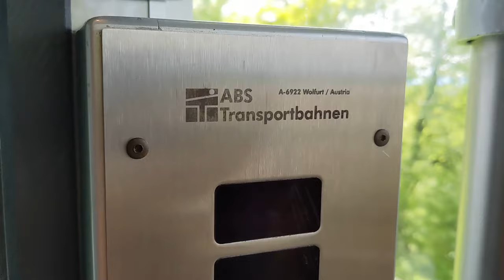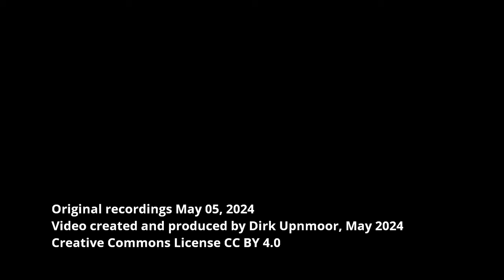Die Schlossbergbahn in Freiburg im Breisgau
English: see below – Die Schlossbergbahn in Freiburg hat – im Gegensatz zu den meisten Standseilbahnen – nur ein Fahrzeug. Es handelt sich also eher um einen Schrägaufzug. (Das Gegengewicht ist bei 02:30 zu sehen.)
Die Strecke wechselt etwa auf halbem Weg ihre Neigung. Die Kabine kann sich gegenüber dem Fahrgestell bewegen. Sie bleibt daher immer waagerecht, unabhängig von der Neigung der Strecke.
Die Talstation liegt am Stadtgarten, die Bergstation auf dem Schlossberg, 73 Meter höher, rund 350 Meter über Normal-Null. Bis zu 25 Fahrgäste haben Platz in der Kabine. Die maximale Neigung der Strecke beträgt 22°. Die Bahn hat eine Spurweite von 1,2 Metern. Die Geschwindigkeit beträgt 1,5 Meter pro Sekunde. Damit benötigt die Bahn etwa drei Minuten für die 262 Meter lange Strecke. Die Bahn ging im Juli 2008 in Betrieb. Die Baukosten werden mit 2,1 Millionen Euro angegeben.
Bis Ende des Jahres 2006 fuhr an dieser Stelle eine Luftseilbahn mit acht zweisitzigen Kabinen. Eine Kabine der früheren Seilbahn steht heute beim Restaurant an der Bergstation. In den Kabinen war es recht eng. In der neuen Bahn können auch Menschen mit Rollstühlen, Kinderwagen oder Rollatoren mitfahren.
Der Schlossberg bietet einen herrlichen Blick über die Stadt Freiburg.

English subtitles available – Unlike most funicular railways Schlossbergbahn in Freiburg im Breisgau has only 1 vehicle. So it is rather an inclined elevator. (The counter weight can be seen at 02:30.)
Half-way up the route changes its slope. The cabin can move relative to the chassis. It remains always horizontal, independent of the slope of the route.
The lower station is at Stadtgarten, the upper station is on Schlossberg mountain, 73 meters higher, approx. 350 meters above sea level. There's room for up to 25 passengers in the cabin. Maximum inclination is 22 degrees. Track gauge is 1200 millimeters. Speed is 1,5 meters per second. So Schlossbergbahn needs about 3 minutes for its route of 262 meters length. Operation was started in July 2008. Construction costs have been 2,1 millions of Euro.
Until the end of 2006 an aerial gondola lift with 8 cabins of 2 seats was in use at this place. A cabin of the old gondola lift is now placed at the restaurant near the upper station. The cabins did not offer much room. The new Schlossbergbahn can also transport people with wheelchairs, perambulators or walkers.
Schlossberg mountain offers a great view
across the city of Freiburg.